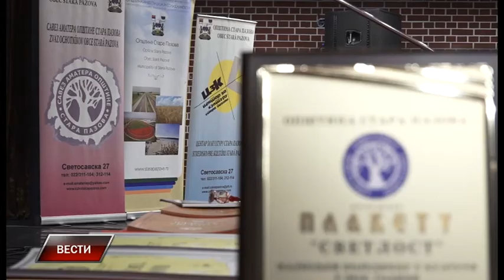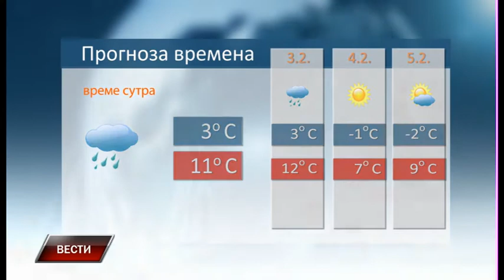Vesti 1 2 2018